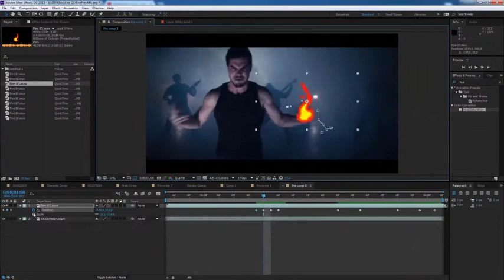Flash FX FIRE Elements - FCPX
🔆 Purchase this Audio:

Flash FX FIRE Elements Motion/Final Cut Pro animation package of hand drawn cartoon fire effects you can use as an overlay to your video presentation. You can use elements in projects like youtube blogs, explainer videos, children shows, sports, logo animation, commercials and much more! Sound FX included, just drop elemets to your project. Enjoy!